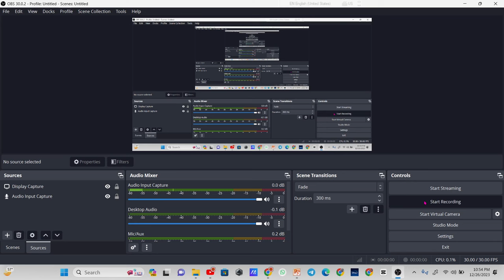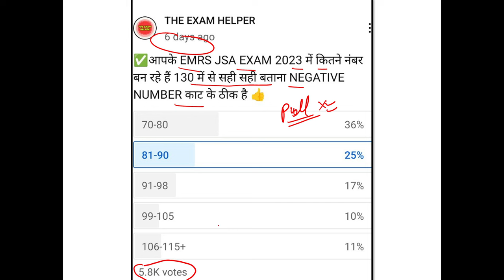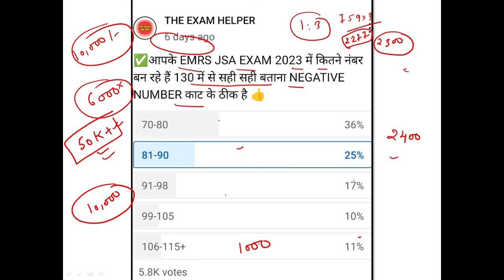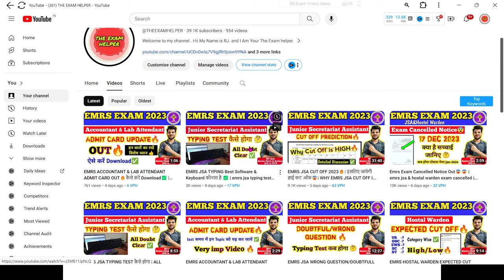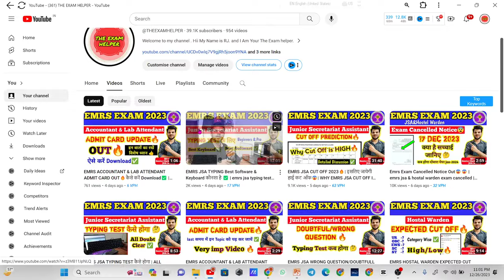EMRS JSA CUT OFF 2023🔥| खेल हो गया 😨| Emrs jsa high cut off 2023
Emrs Exam Cancelled Notice Out😨😨 | emrs jsa & hostal warden exam cancelled | अब क्या होगा मर गए😬